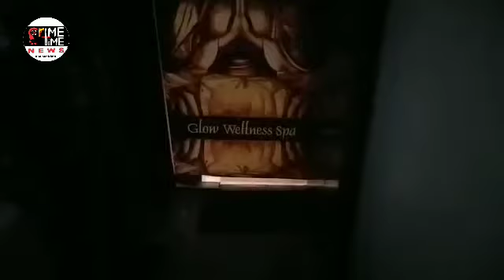CRIME TIME NEWS.... 6 DIFFERENT SPA CENTRES RAIDED BY WESTZONE TASKFORCE JUBILEE HILLS PS LIMITS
6 DIFFERENT SPA CENTRES RAIDED BY COMMISIONER'S WESTZONE TASKFORCE. INSPECTOR WESTZONE TASKFORCE SRI.B.GATTU MALLU ALONGVWITH SI'S MUZAFFAR ALI,RANJEET  & TEAM RAIDED ROYAL BEAUTY & HEALTH GALLERY SPA UNDER JUBILEEHILLS PS LIMITS,GLOW WELLNESS SPA UNDER BANJARAHILLS PS LIMITS,LOTUS BEAUTY SALOON & TENEZZER WELLNESS SPA & BEAUTY SALOON UNDER PANJAGUTTA PS LIMITS & GOWTHAM AYUNVEDIC UNISEX SALOON & SPA & ROSE AYURVEDIC & PHYSIOTHERAPY CENTRE UNDER S.R.NAGAR PS LIMITS. TOTAL 6 SPA CENTRES RAIDED UNDER 4 POLICE STATION LIMITS OF WESTZONE. APPREHENDED 28 PERSONS WHO ARE INVOLVED IN RUNNING CENTRES BY VOILATING THE RULES. HANDEDOVER TO CONCERN POLICE STATIONS. THE ABOVE RAID WAS CARRIED OUT UNDER THE SUPERVISION OF DCP TASKFORCE SRI.RADHAKISHAN RAO...

By Ismail Reporter...